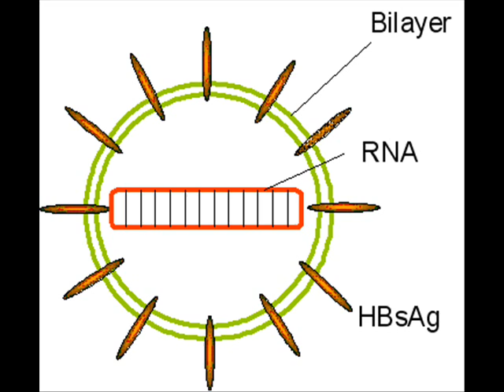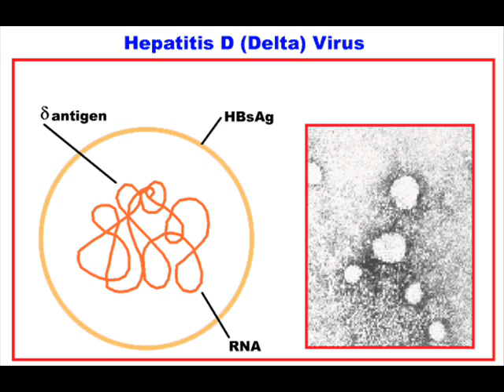HEPATITIS D , HEALTH EDUCATION , INFECTION CONTROL (ICSP) , URDU / HINDI